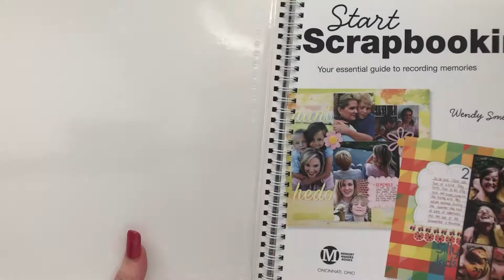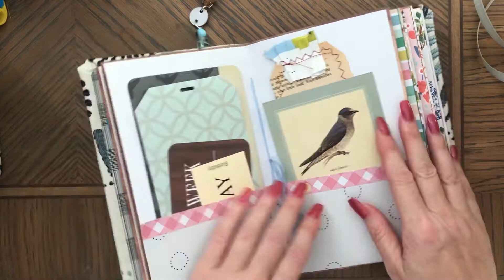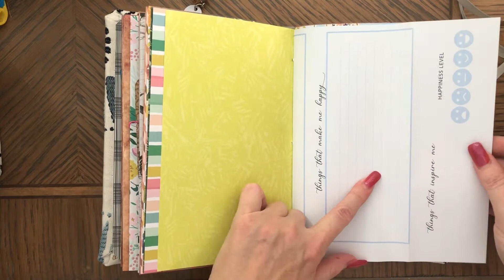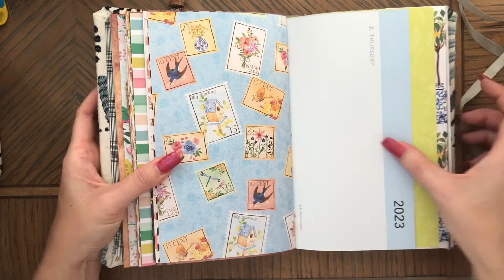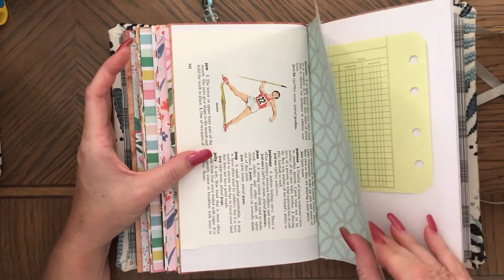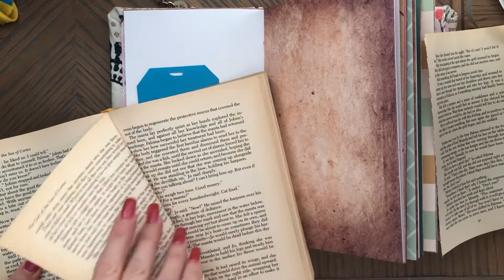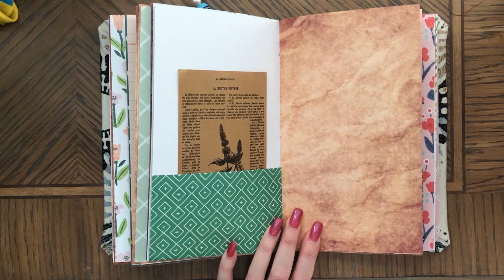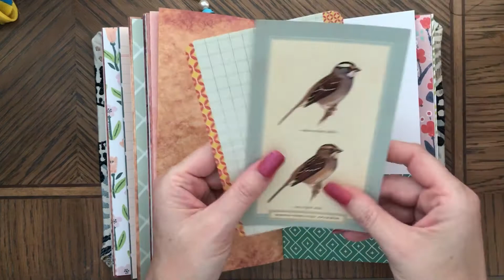SOLD. Bird / Floral Writing Journals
This is a four signature junk journal made with scrapbook paper, paper bags, no digitals or coffee dyed paper. It has about 144 pages front and back counting all the pieces. This journal will be perfect for keeping memories. Some ephemera included. The journal has hard book cover and it is all covered in a heavy fabric. It has a removable charm on a lobster clasp with glass bottle dangle charm. Hollow back, hidden spine. It ties with removable grey color, double wrapped ribbon. Size 8.5"H x 5.5"W x 2.2"D
Available: